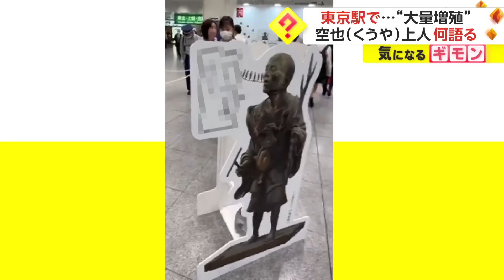東京駅で...“大量増殖” 空也上人何語る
東京駅の構内に立てかけられた、たくさんのパネル。
パネルになっている人物は、平安時代の僧・空也上人。

「南無阿弥陀仏」の6文字を声に出して唱えたところ、1つ1つの文字が6体の仏になって現れたと伝えられる姿。

本物は重要文化財で、京都の六波羅蜜寺にある。

そんな空也上人が、東京駅でつぶやいたのは「そうだ京都、行こう。」

これは、JR東海のキャンペーン。

47都道府県の方言を使い、あのあまりにも有名なフレーズで京都に誘う。

例えば、山梨県は「ほうだ京都、行かざ。」、福岡県は「そうじゃ京都、行こ。」、沖縄県は「だーる京都、行きましょうね。」、神奈川県は「そうだ京都、行くべ。」、島根県は「そうだ京都、行かかあ。」など。

ご当地空也にネット上では、「神奈川県、こんななまり方するの?」、「島根県は“行かこい”だと思う」などと大いに盛り上がっている。

このイベントは、東京駅の八重洲口で、6月18日まで行われる予定。